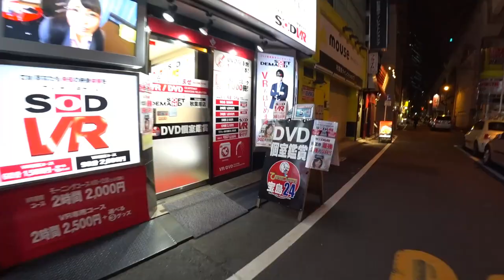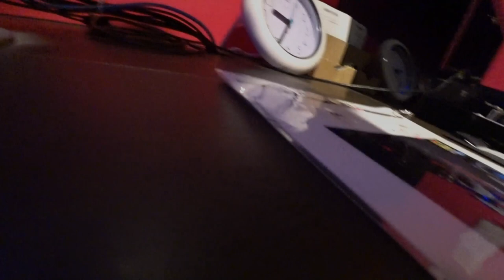SOD VR 體驗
CAM：SONY FDR-X3000+副廠背包夾